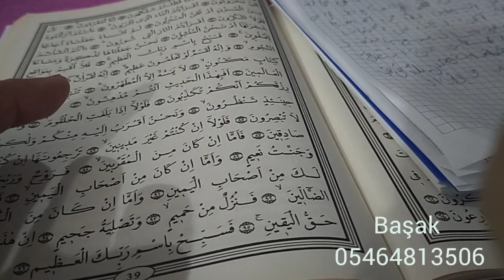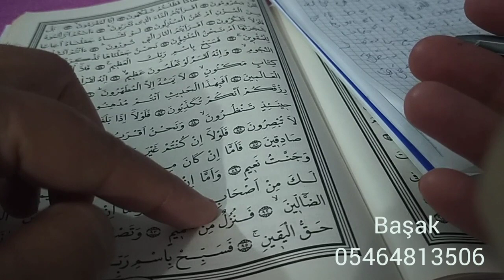BAŞAK YILDIZNAME ✡️ (14/20 Eylül ) Çarşamba Merkür günü yıldızname kahvefalı #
Zikir ; ya Camii(114)